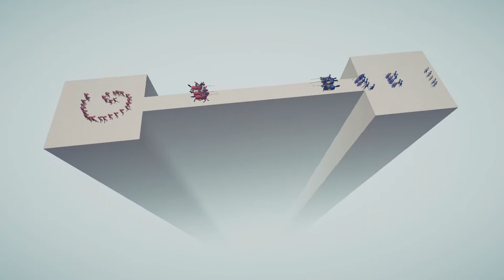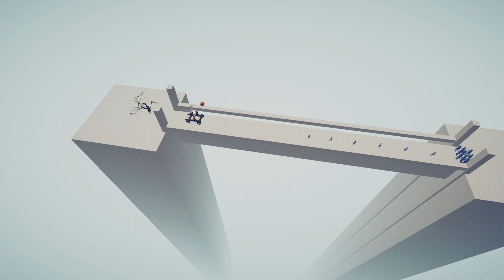Totally Accurate Battle Simulator Together: Eine schwierige Mission! - Gentle Idiots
Berry und Zelos testen den Totally Accurate Battle Simulator. KRIEG!